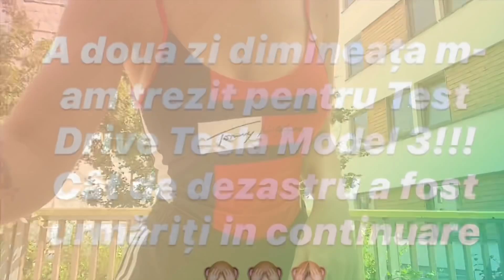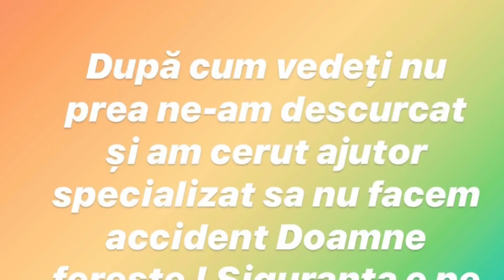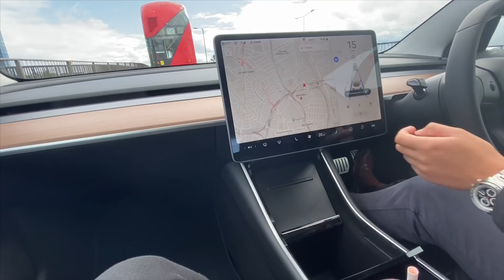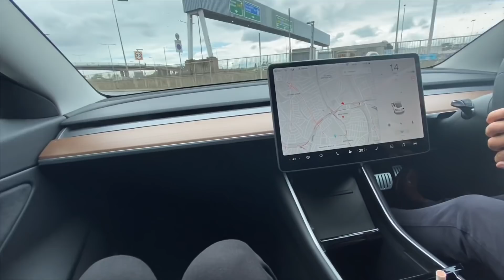Am evacuat! Alarma de incendiu! (Tesla test Drive FAIL)